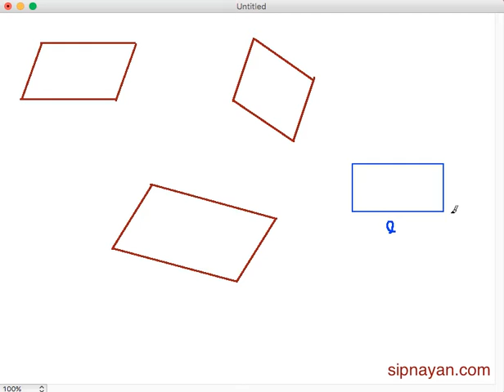A05 Area of Parallelogram - Concept and Formula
In this video, we learn why the formula for the area A of a parallelogram with base b and height h is A = bh.